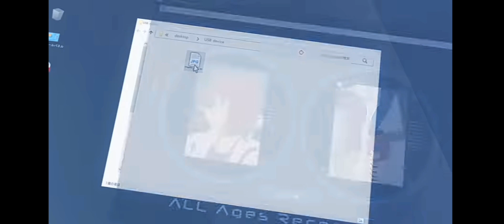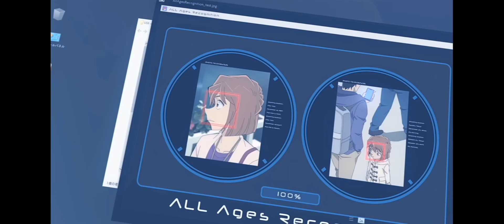名探偵コナン【MAD】美しい鰭